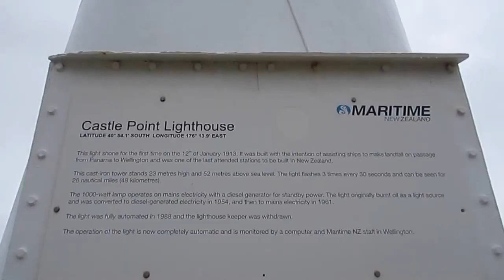● VLOG | Castle Point 2015 ●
At the end of last year , myself and some of my work mates went on a spontaneous trip to Castle Point , New Zealand and here is some of the footage from our time away

♡ Follow Me ♡

♡ Filming & Editing ♡

Canon IXUS and GoPro Hero 4
imovie version 10.1